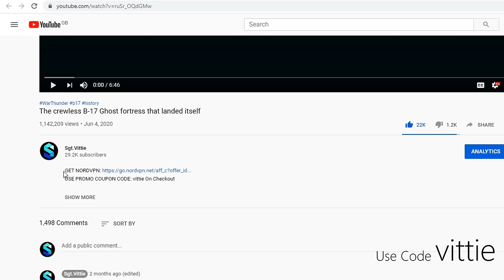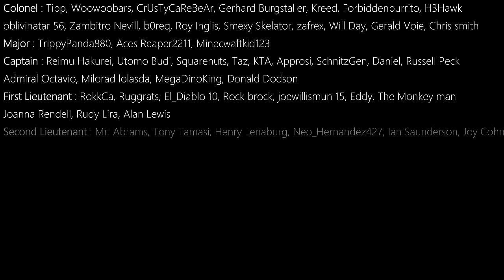Luftwaffe Ace Salutes and Spares Injured Spitfire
The incredibly story of the BF-109 that allowed a Spitfire to go back home after being shot. NOTE : The footage in this video is the best closest representation to what happened. Its not the actual footage